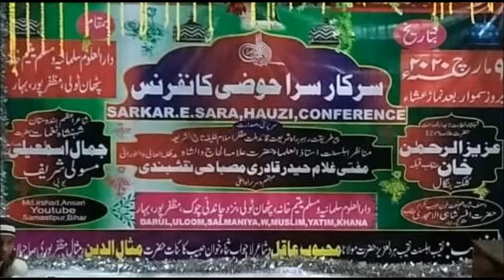Chaman Raza Gajali Qalam At-Sarkare Sara Hauzi Conference Pathan Tola Muzaffarpur 2020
अस्सलामो अलैकुम हजरात
अगर आप भी ऐसे ही और लेटेस्ट नात सुनना चाहते हैं तो हमारे चैनल को सब्सक्राइब करें और बगल में बैल आइकन बटन है उसे भी दबा दें ताकि हर एक न्यू अपडेट आप तक जल्द से जल्द पहुंच जाएं और प्लीज हमारे चैनल को ज्यादा से ज्यादा शेयर करें और सबस्क्राइब करें थैंक यू…
 इस चैनल को देखने के लिए शुक्रिया , इस चैनल पर आप नात, तक़रीर और इस्लामिक क़व्वाली के वीडियोस देख सकते हैं\  शायर असद इकबाल , जमजम फतेहपुरी, दिलबर साही,सर्फुद्दीन जौनपुरी, ताज  राजा औरंगबादी,अफ़ज़ल मुज़फ्फ़रपुरी, समीम रज़ा फ़ैज़ी , ज़ैनुल आबेदीन , निशार अहमद फ़ैज़ी, अब्दुल वकील मुबारकपुरी,के नात इस चैनल पर देख सकते हैं.
मुकर्रिर- बुलबुले बंगाल करि हनीफ साहब , औलादे गौसे आज़म महमूद अशरफ साहब ,जनाब निशार अहमद ,कैयुम बरकाती साहब , मोतिउर रहमान साहब, अताउल्लाह साहब , मौलाना इकबाल नेपाली ,आदि का बयान  इस चैनल पर  सुन सकते हैं .
Assalamo alaikum every body
Thanks For visiting MD IRSHAD ANSARI YOUTUBE Channel. The Best Place To view Latest And Superhit Videos of JALSA  Naat AND taqreer  etc.. MD IRSHAD ANSARI.

I have started this channel to promote islamic naats, and Q&A about islam in our daily life.
Our Target is Uploading All Naat and All Naat Reciters videos on Our Channel and Complete Naat Sharif with Urdu and hindi.
Best Collection of NAAT Different Voices Recitation Naat and Naat Sharif around the World.